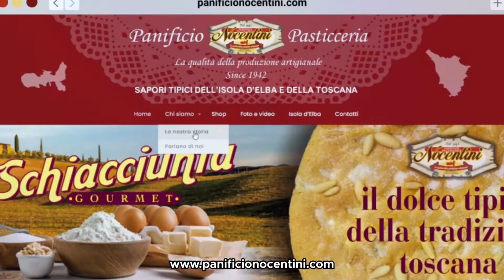Zini: “Ribadisco Il mio no al rigassificatore a Piombino”